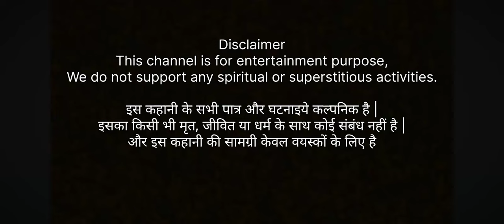जिन्न | jinn | horror story | ek kahani khofnaak jinn ki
storyplanet0
horror story
जिन्न
jinn
hunted story

real horror stories, horror story, horror
stories, true horror stories, horror, scary
stories, horror stories in hindi, hindi horror
stories, scary story, hindi horror story, hìndi
sCary stories, horror story in hindi, scary
story in hindi, true horror story, hindi
stories, haunted stories in hindi, true scary
stories, hindi scary story, animated horror
stories, real horror, ghost stories, bhoot ki
kahani ,bhutiya kahani, bhoot wali
kahani,horror story in hindi,daravani
kahaniyan,bhoot story, bhoot ki
kahaniyan,bhoot ki story,daravani
kahani,bhutiya story,horror stories in
hindi,horror kahani,darawani kahaniya,ghost
story in hindi,हॉरर स्टोरी,real horror story in
hindi ,horror cartoon in hindi,horror
kahaniyan,horror story,horror story hindi

credit
Ankahe kisse